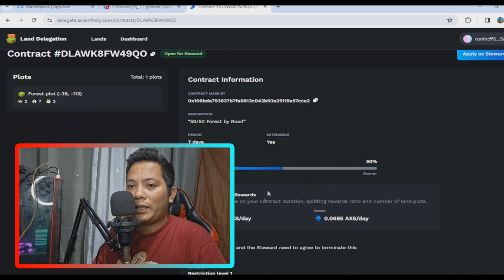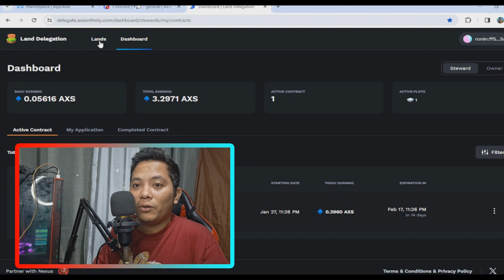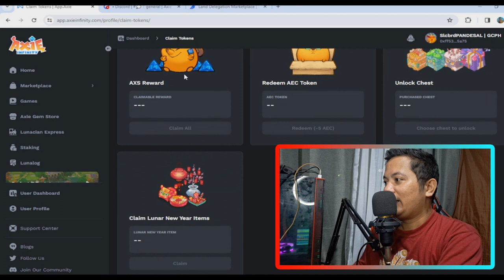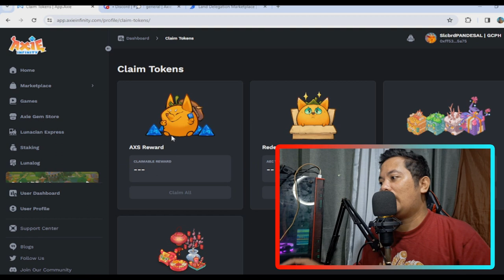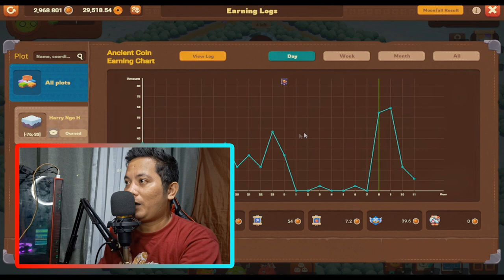Axie Infinity Homeland . . Paano kikita ? Moonfall ? moonbeam?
Hi maam sir if may nasabi po ako na hindi tama please po comment sa baba :D  homeland ito yung laro sa land ng skymavis  tara laruin na natin. . .  maraming salamat